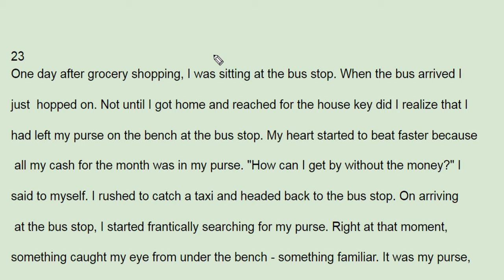수능직방 reading 기본편 23번 - 번개콩